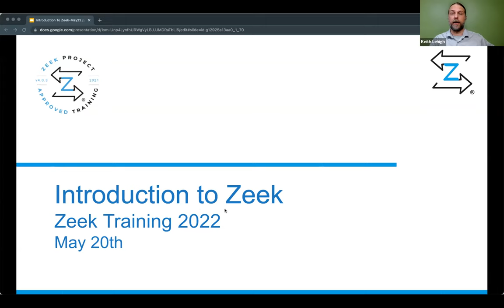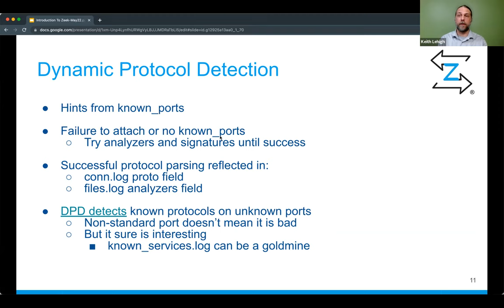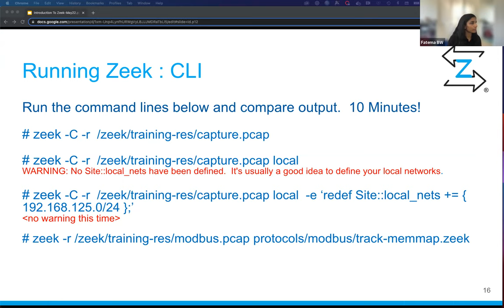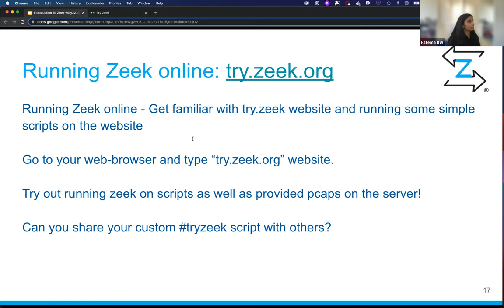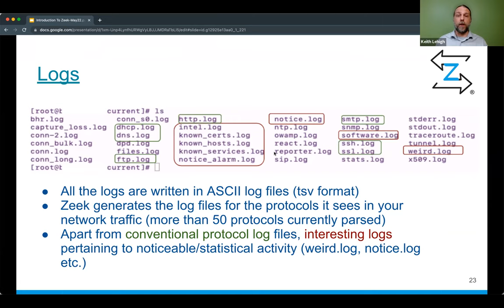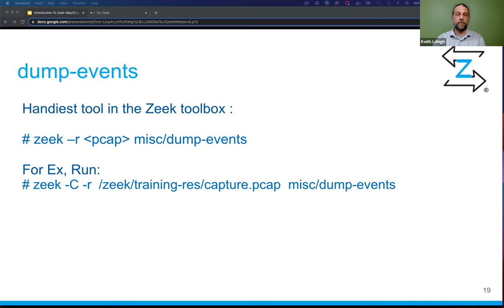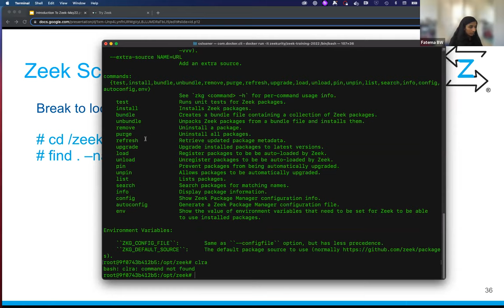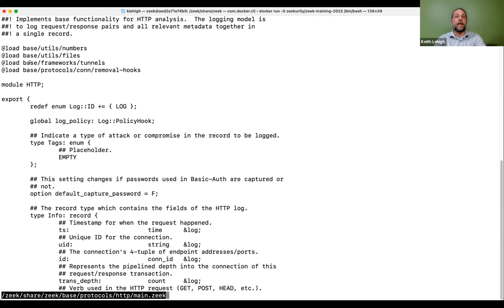Using Zeek and Writing Scripts: May 2022 Training Day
This is the recording of the training offered by Keith Lehigh, Fatema Bannat Wala, and Aashish Sharma on using Zeek and writing Zeek scripts. Keith and Fatema teach for the first 4 1/2 hrs. At the 4:32:15 mark, Aashish begins his scripting session. You can access the available training materials and artifacts